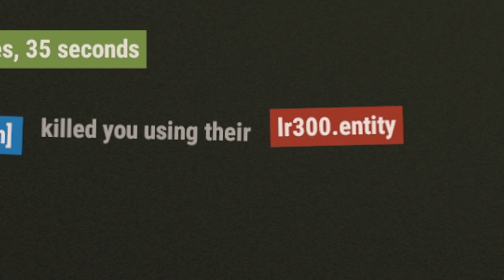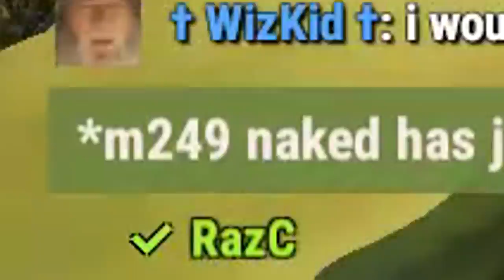DON'T QUIT If You Get Raided Here's Why - Rust Solo And Duo Survival Ep 3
In this episode we wake up, only to find that we've been raided. Upon finding this out I hatch a plan to get back on my feet, fighting small groups by myself along the way !
Dom returns to help me recover what we had lost, only for us to be ambushed with inventories full of loot.
Will this be the end of our comeback ? Or will this kickstart it, skyrocketing us back to the top ?

Outro - City Of Jewels